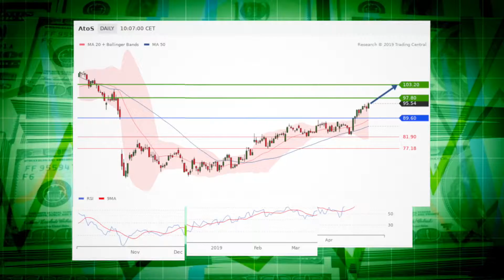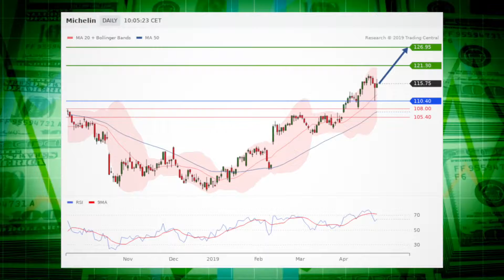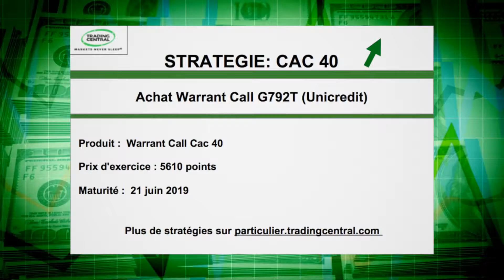Le JT des produits de bourse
AtoS et Carrefour en vedette. La stratégie du jour: Michelin. Coup de projecteur sur l’indice CAC 40.